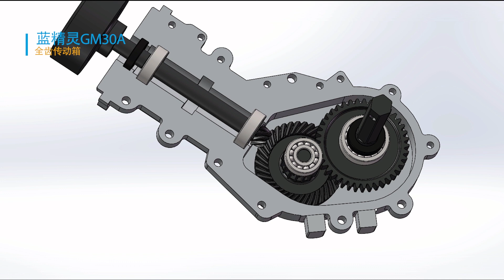GM30A-mini mini tiller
27kg tiller, Could be lift up by one adult easily
Ditching, tilling, weeding three functions